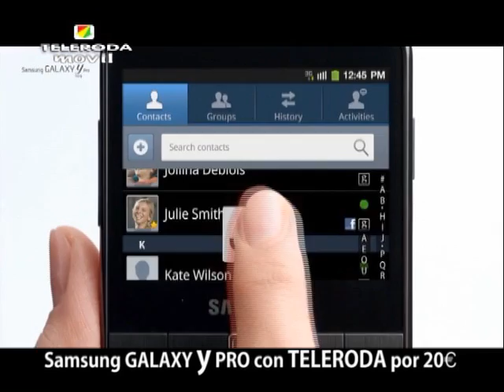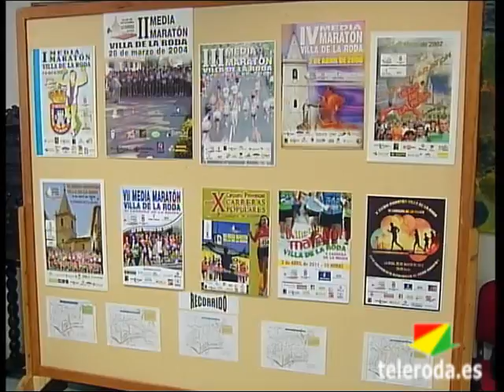El Club de Atletismo La Cañada conmemora el X Aniversario de la Media Maratón de La Roda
El Club de Atletismo La Cañada ha organizado un conjunto de actividades con motivo del X Aniversario de la Media Maratón de La Roda. Esta Semana Conmemorativa se iniciaba ayer con la presentación de este programa en el Auditorio de la Casa de la Cultura y la inauguración de una exposición donde se repasa esta década de historia a través de fotografías, equipaciones, y trofeos. Un vídeo grabado en Teleroda, tras la I edición de la Media Maratón, abrió este acto.